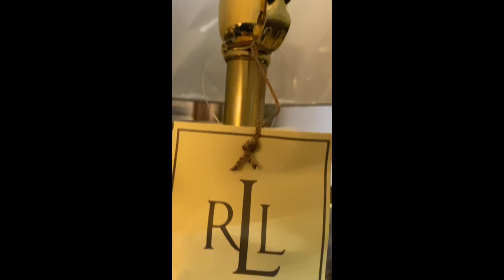Ralph Lauren Brass Standing Floor Lamp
BRAND
Ralph Lauren
MATERIALS
Brass
COLOR
Brass